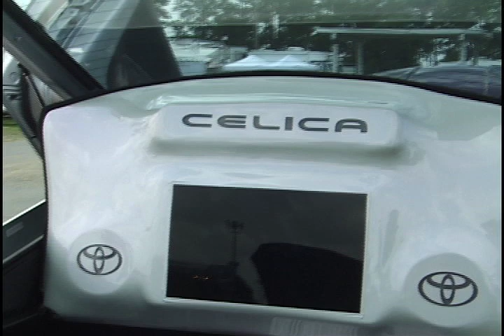DruPhotoDesigns: StreetStylez Tuner Vision, Nopi Miami 2008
StreetStylez Tuner Vision
Nopi Miami 2008
Moroso Motorsports Park; West Palm Beach, FL
Cars & Bikini Contest

Dru PhotoDesigns
Street Stylez Car Club Miami
Hosted By: Model Miss Yvette Nicole